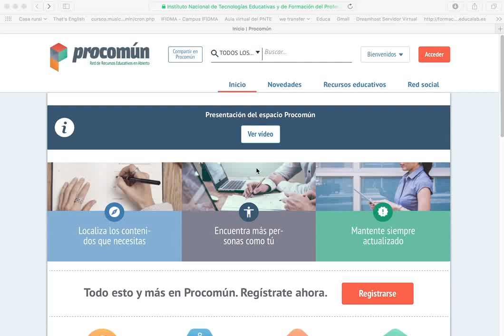Capturar URL Procomún